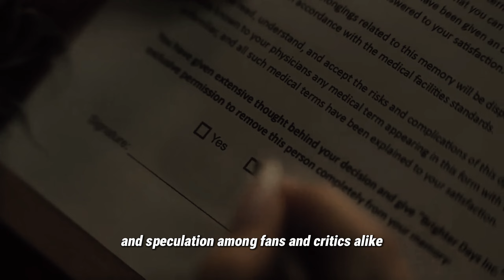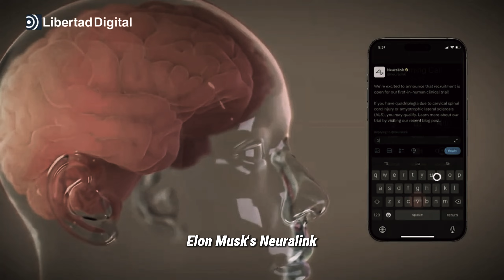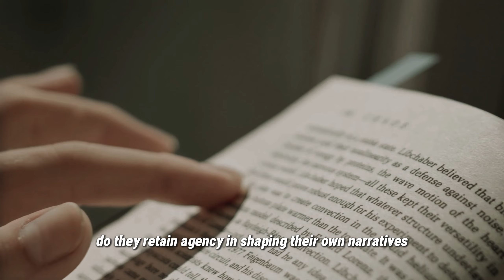Unlocking Ariana Grande's 'Eternal Sunshine': Dive into Memory, Identity, and Connection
Welcome to a deep dive into Ariana Grande's mesmerizing track, "Eternal Sunshine." Join us as we unravel the intricate layers of memory, identity, and connection woven throughout this captivating song. From its haunting melodies to its thought-provoking lyrics, we'll explore the profound themes that resonate with listeners worldwide.

In this video, we'll dissect the song's meaning, drawing parallels to our own lives and experiences. Get ready to embark on a journey of introspection and discovery as we delve into the essence of "Eternal Sunshine" and its relevance to the human condition.

📚 Interested in exploring these themes further? Check out our recommended book: Know the Only Truth for profound insights and revelations.